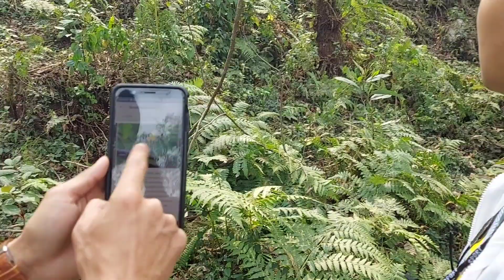A Jungle trek ...Paiyoung VLOG 1